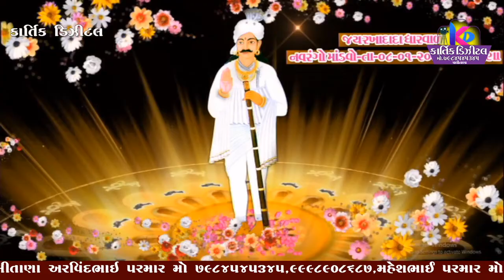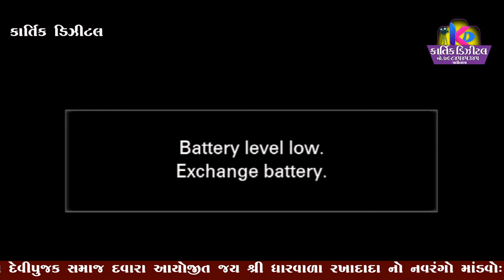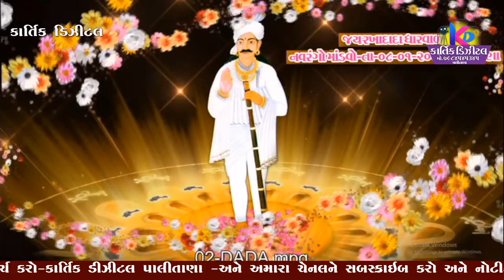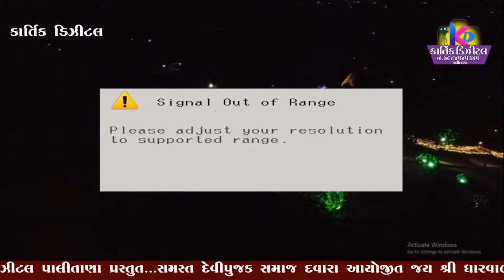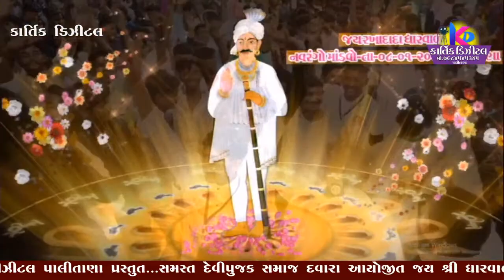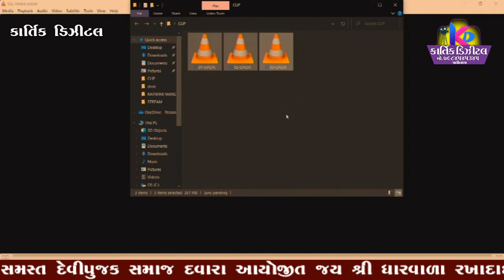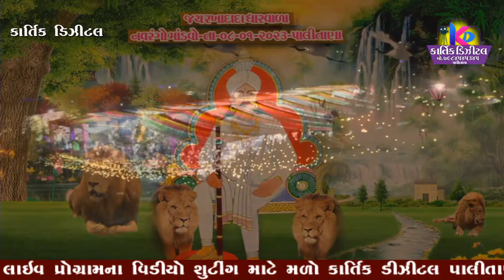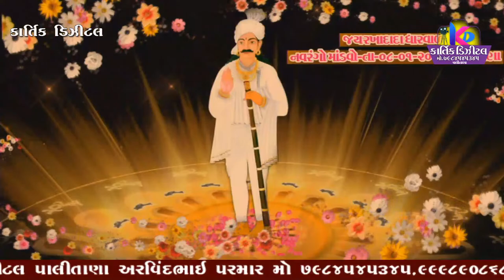જય રખાદાદા ધારવાળા નવરંગો માંનવો -તા .08-01-2023 પધારો પાલીતાણા||KALAKAR GUNABHAI SHATHLIYA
જય રખાદાદા ધારવાળા નવરંગો માંનવો -તા .08-01-2023 પધારો પાલીતાણા|| gunabhai shthliya@KARTIKDIGITALPALITANA

vidio by :-
Arvindbhai Parmar
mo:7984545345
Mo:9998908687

વિડીયો બાયઃ- કાર્તિક ડિઝિટલ પાલીતાણા🎥📹
 અરવિંદભાઈ પરમાર

🙏🙏Jay Rakha Dada 🙏🙏 Jay Mataji🙏🙏
Amara Dvara Youtube Ma Mukava Ma aavta matajina Navrnga Mandva,,Rakhadada Na Mandva Ne Jova mate Amara Youtube Channel Kartik Digital Palitana Ne
Amara Video Ne Jovo Ane Like Karo Ane Shear Karo..,